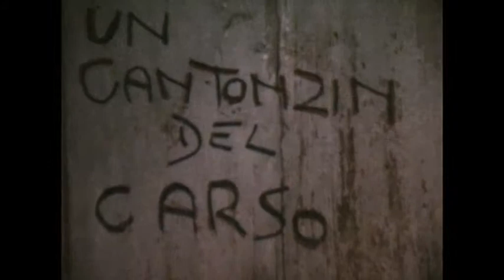UN CANTONZIN DE CARSO di Cesare Ramani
Documentario realizzato su pellicola Super 8 mm nel 1985